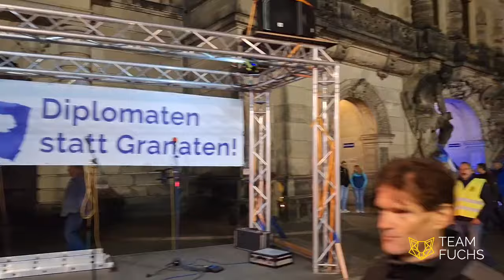Montagsdemo Dresden 30.09.2024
Montagsdemo Dresden am 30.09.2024 mit vielen tapferen Freiheitskämpfern und Yann Song King.